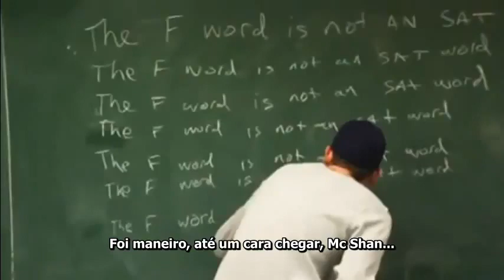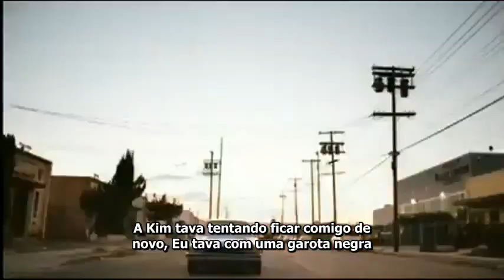Eminem - Yellow Brick Road [Legendado] Vídeo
Baixe agora o melhor aplicativo de frases de Rap disponível na Google Play!